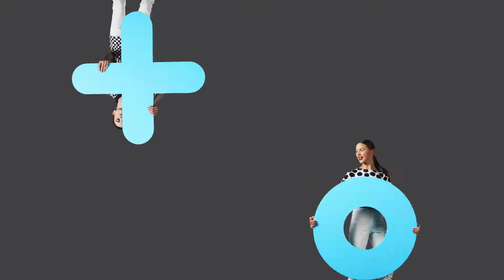Smartaudio | JAM Série CHILL